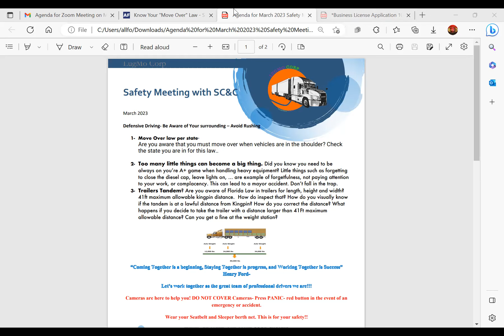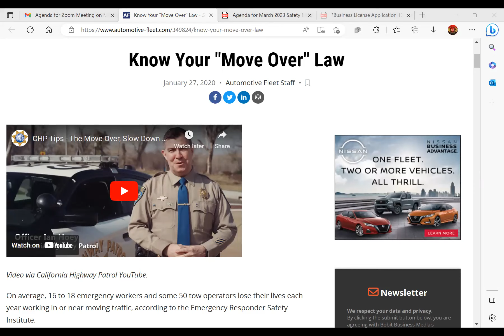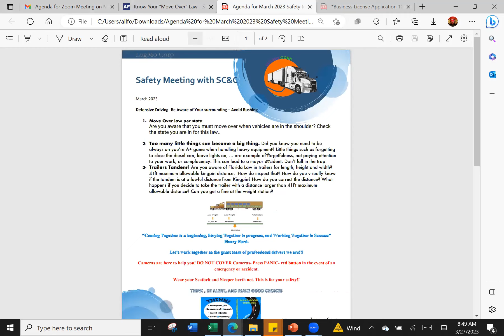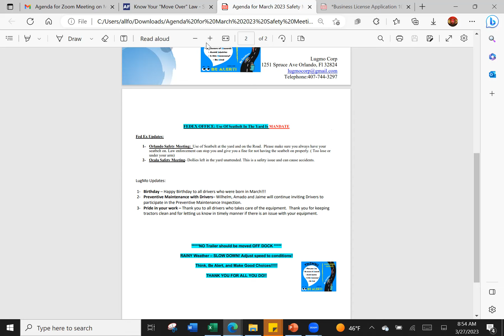Lugmo Safety Meeting 3/27/23